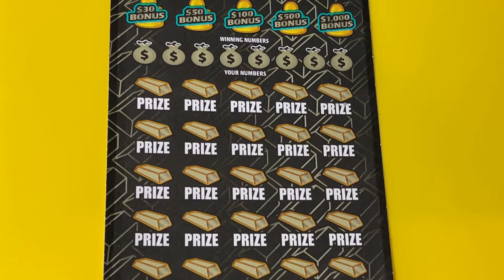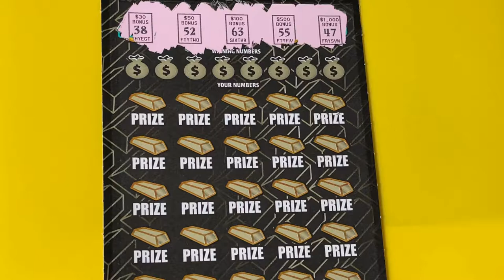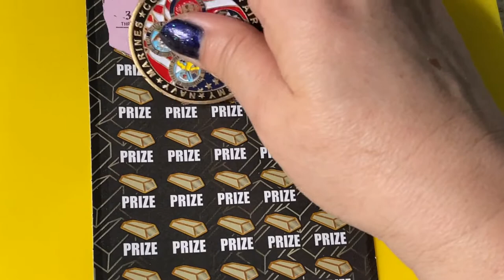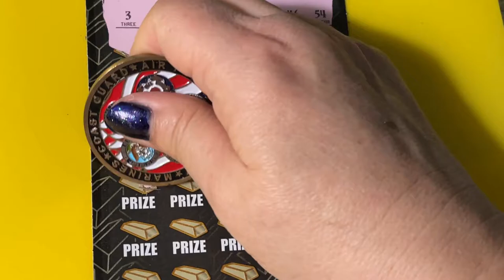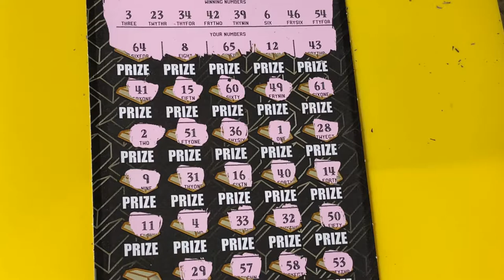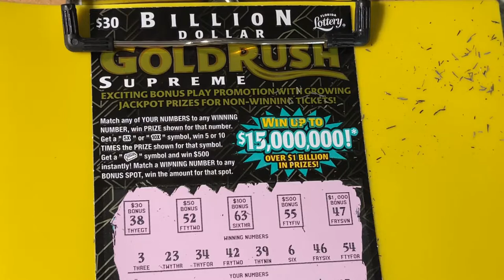GOLD RUSH BIRTHDAY TICKET 10